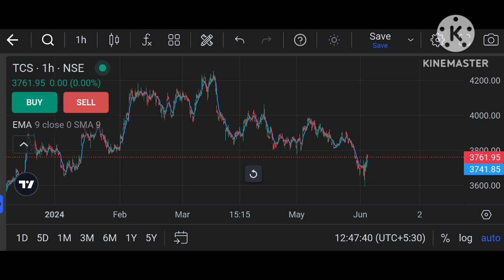TCS Share Latest News Today